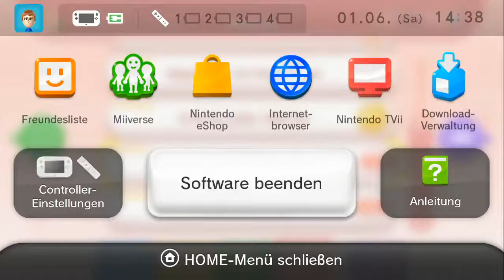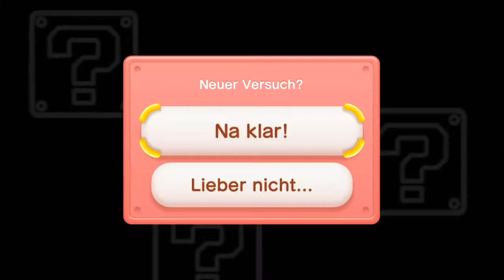[Let's Play] New Super Mario Bros. U - Herausforderungen - Teil 64 (Leise Sohlen!)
Morgensternfestung? Ohne zu rennen? Hm, okay...

Ihr habt eine Frage? Dann stellt sie mir!